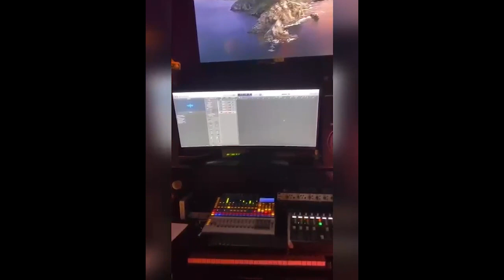Titulo Un Amor Hermanos Espinosa